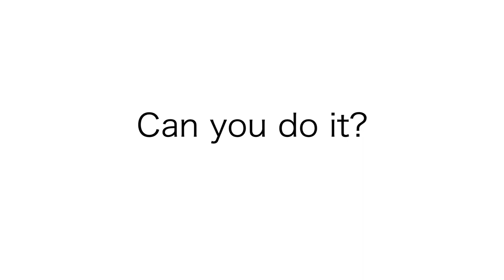TAKUMA ASANO OFFICIAL TV Vol.7〜With a ball in the house 〜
浅野選手の自宅でのトレーニングの様子です。
宜しければご自身のトレーニングの参考にしてみて下さい！